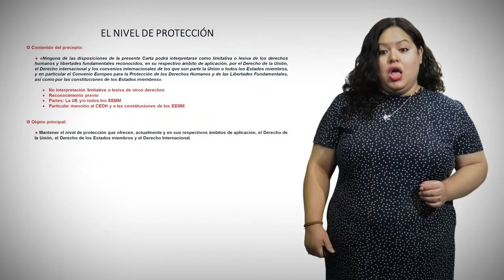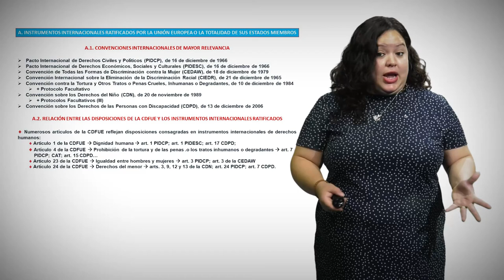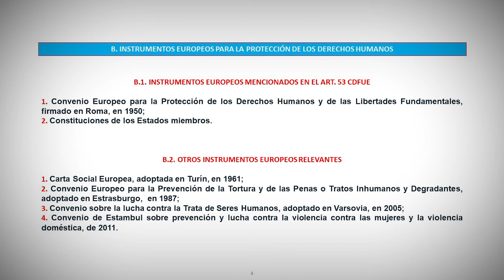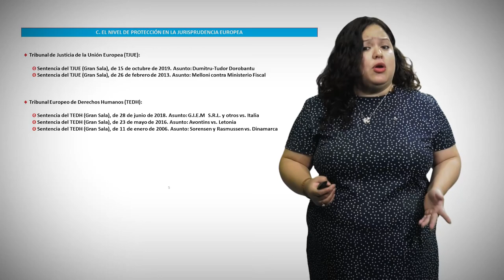Módulo 1. Aplicación de la CDFUE. 2.3: Art. 53. Nivel de protección